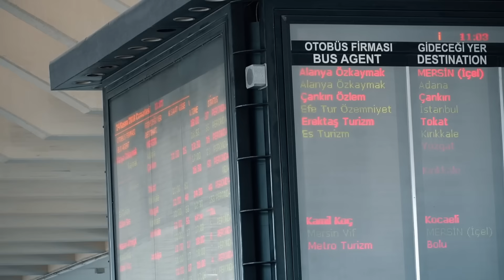Ailem HAYAT Seçimlerim Hakkında Ne Düşünüyor ?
Ailem hayat seçimlerim hakkında ne düşünüyor ? Ailem köy hayatını seçmem konusunda ne düşünüyor ? ailem video yapımı ve youtube üzerinde ilerlememe destekçimi ? uzun zamandır ailem ile beraber bir video yapmak istiyordum arkadaşlar sonunda ziyaretim ile beraber fırsat bulabildim beraber bir kaç sorunun üzerinden geçtik ve güzel bir hafta geçirdik iyi seyirler dilerim.

Türkiye içi Katıldığım Festivaller Oynatma Listesi

Bugün Ailem hayatım hakkında ne düşünüyor onun filmi geliyor arkadaşlar bu arada beni tanımıyor olabilirsin ben Engin 24 yaşındayım burada ufak bir köyde yaşıyorum geliyordu normalde burada ama şimdi ailemin yanındayım :D 1.5 ay önce işimden ayrıldım ve Youtube 2. Sezonu başlattım şu anda her çarşamba ve cumartesi saat 7’de video paylaşıyorum ve sen şu anda sevdiği işi yapan birini izliyorsun :)